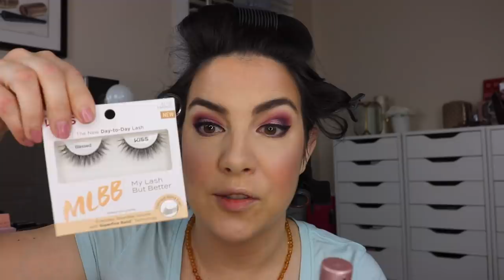SPRING GLAM! Fun New Makeup - GRWM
Going full glam, hair rollers and all! :) Some awesome gems here. LATEST- New Dupes! AND: Full Face of ELF Bestsellers

OMG- Revolution x Emily - The Emily Edit - is now at Target!

My Latest Vlogs!

PROODUCTS USED:

Milani Stay Put Matte 17 Hr. Eyeliner

Profound Thought:
"Prayer should be the key of the day and the lock of the night."
-George Herbert

Random Thought:
A way to get kids excited about rainy days- their own kid-sized umbrella :)